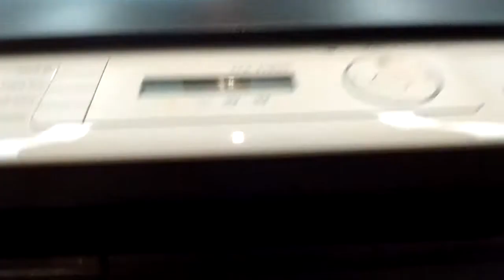Samsung CLX-3185N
Impressora Laser Colorida